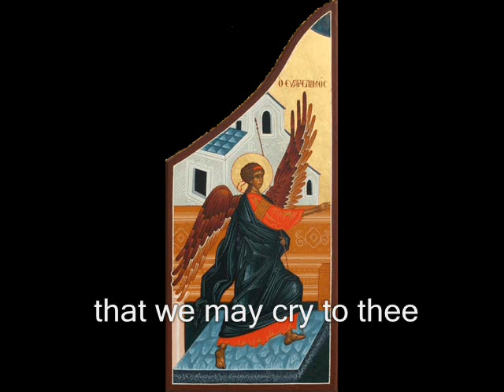AS OUR VICTORIOUS LEADER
Kontakion Hymn for the Annunciation of the Mother of God (ti ipermaxo stratigo) Tone 8
Feast day 25 March
Sung by Fr. Christopher Klitou